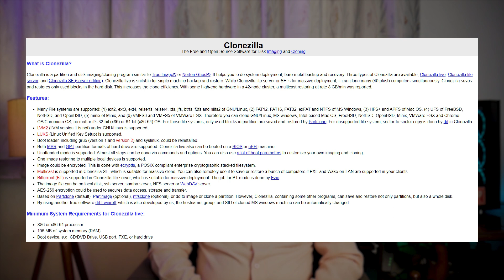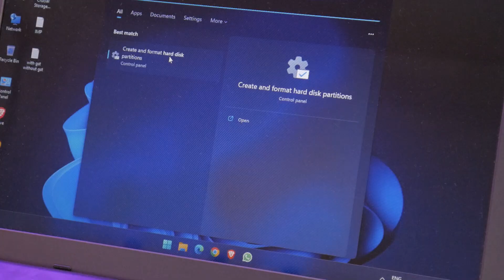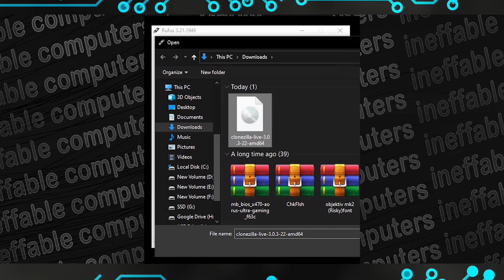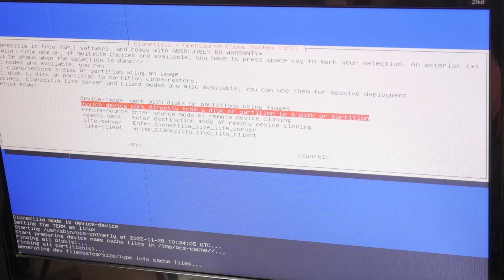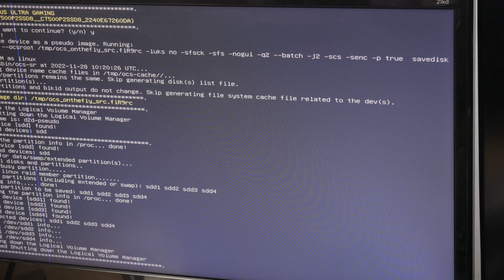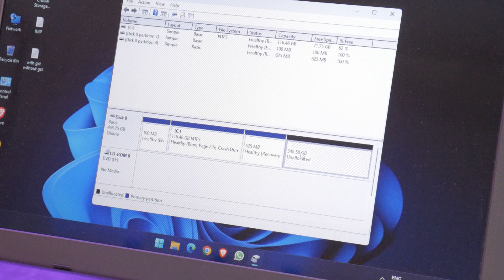*EASY-WAY* Clone Windows 10/11 from HDD to SSD for FREE without losing data in 2023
*EASY-WAY* Clone Windows 10/11 from HDD to SSD for FREE without losing data in 2023 | windows 10 copy kaise kare

In this video, we'll show you how to move and clone windows from a hard drive to an SSD without losing data. This is a great tutorial for Windows 10 and 11 users who want to easily move and clone their windows without any loss of data.

Windows 10 and 11 both support moving and cloning your windows with ease. This video will show you how to do it with step-by-step instructions. We'll also discuss the pros and cons of using this method, so you can make the best decision for your needs. After watching this video, you'll be able to move and clone your windows with ease!

 |► Software needed
   Rufus

Timestamp:
00:00 clone windows from HDD to SSD for free
01:35 Requirements
02:00 step by step windows clone process
04:36 after cloning steps

I make videos of Pc Build, Review PC hardware, and software, Benchmark, PC Modding & Tech.

Super Budget Computer/Gaming Accessories
Gaming Keyboard
Gaming Mouse
Gaming Headsets
I recommended these videos of mine;

Graphics Card
Gaming Monitor

▂▃▄▅▆▇██████ ©The Ineffable ██████▇▆▅▄▃▂